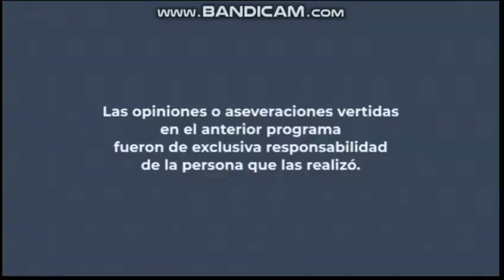[Resubido] Canal 33 SV: Ident Navideño 2021 (13-11-2021)